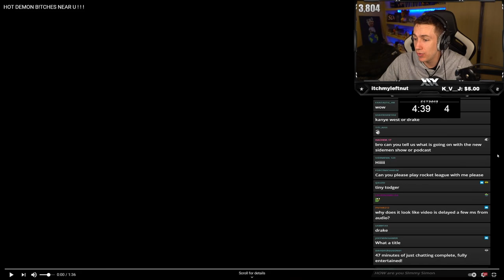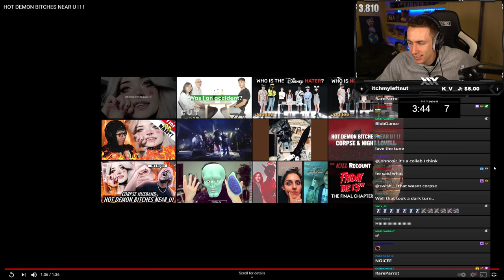Miniminter Reacts To Corpse - HOT DEMON B!TCHES NEAR U ! ! !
Simon/Miniminter/MiniminterClips